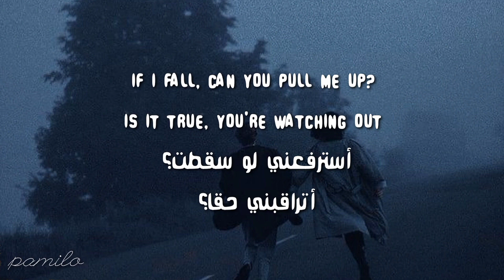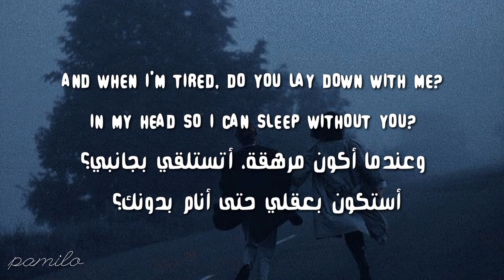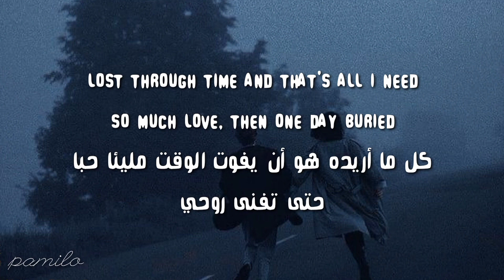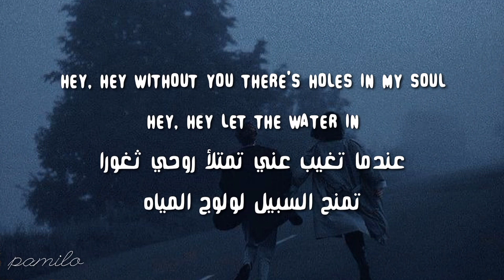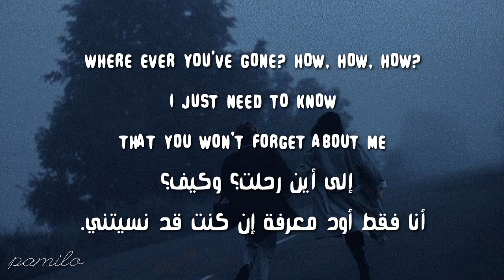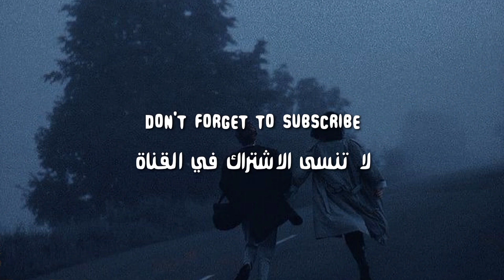أغنية أجنبية حزينة 😭"مرهق"💔 مترجمة - CLOVES - Don't Forget About Me Lyrics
مترجمة - CLOVES - Don't Forget About Me Lyrics
i do not own the rights of neither the music i publish or the pictures i use in so if you want me to remove any of these i told. email me on